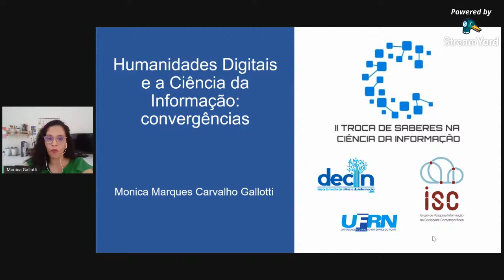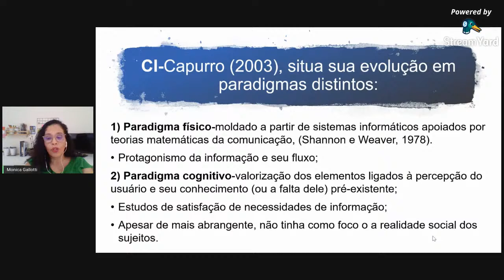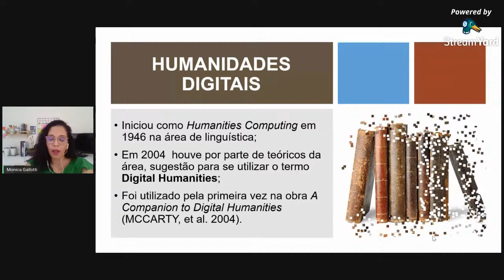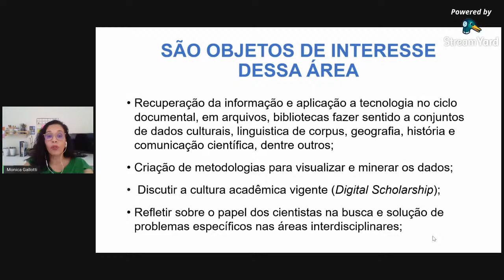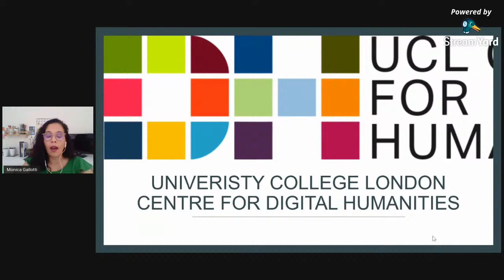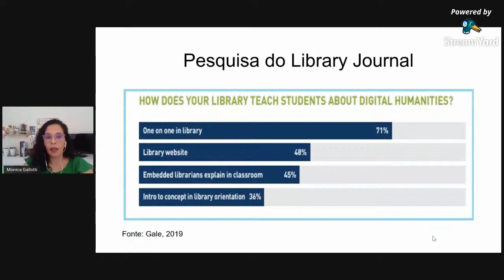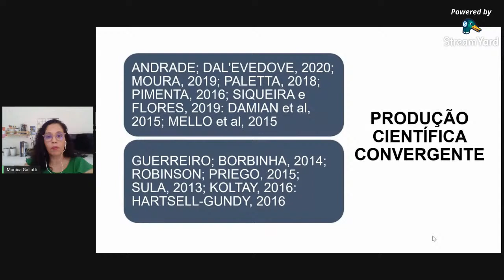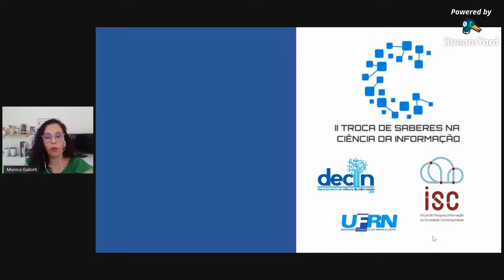Humanidades Digitais e a Ciência da Informação: convergências, com Monica Gallotti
Palestra intitulada "Humanidades Digitais e a Ciência da Informação: convergências", proferida pela professora Drª Monica Gallotti e mediada pela professora Msª Adelaide Helena Casimiro.
Esta palestra faz parte do evento II Troca de Saberes na Ciência da Informação, que você pode se inscrever através do